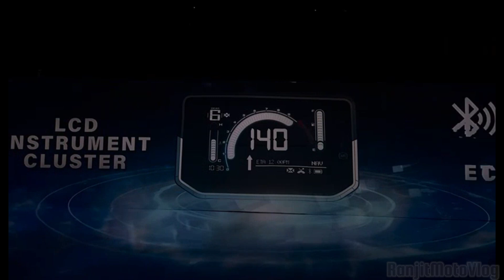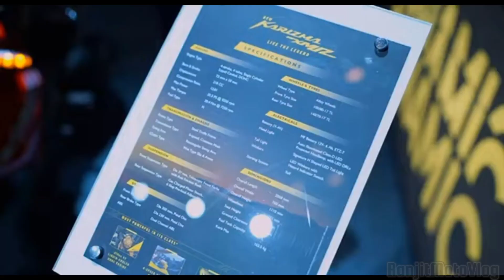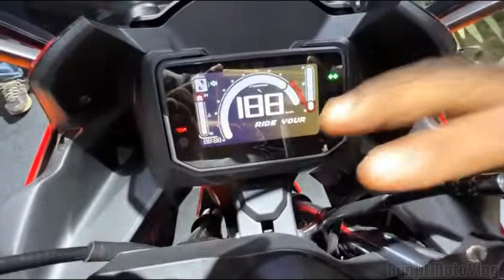New Karizma XMR 2023 ||Hero Karizma XMR 210cc launched||hero Karizma XMR First impression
New Karizma XMR 2023 ||Hero Karizma XMR 210cc launched||hero Karizma XMR First impression bike motovlog video ranjeet ranjitmotovlog ranjitmotoblog ranjeetmotovlog ranjeetmotoblog ranjit vlogger #
best bike under 2L..
2023 Hero Karizma XMR 210 | Evolution From The Kari... evo India

Spotted All New Hero Karizma zmr 2023 Upcoming M.

2023 Hero Karizma ZMR 210 Launched!

New hero Karizma xmr

finally! hero krizma xmr 210 full look revealed

Hero Karizma XMR Vs Bajaj Pulsar Rs200

Finally! hero karizma xmr 210 full look revealed he

finally! hero karizma xmr 210 official teaser launched

Finally, Hero Karizma XMR Leaked Front & Side Looks.

Finally Here Is All New Karisma XMR 210cc Launched.

Finally Karizma XMR is Here! On road Price! Exhaust.
In this video, the new Karisma 2023 has been launched, this video is on the same.